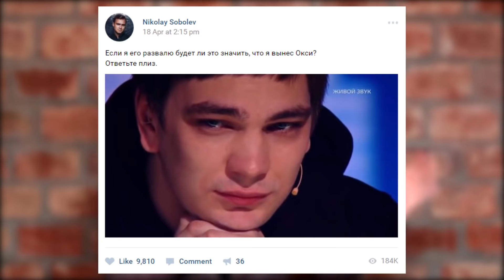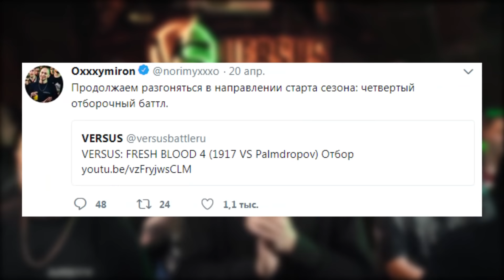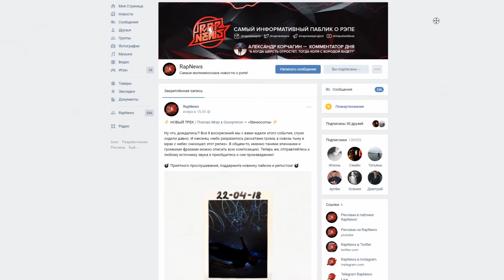СЛАВА КПСС VS НИКОЛАЙ СОБОЛЕВ | ТРИАДА РАСПАЛАСЬ? | РВАТЬ НА БИТАХ | VERSUS | ЛИГАЛАЙЗ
Выйдет ли Леопольд (в лице Соболева) на баттл против СЛАВЫ КПСС? Триада распалась? Это шутка? Рвать на битах и Versus меряются своими "баталиями". А также множество новинок альбомов и треков от исполнителей в нашем мини-дайджесте.